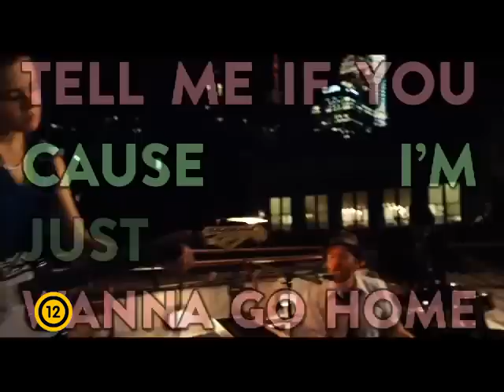Szerelemre hangszerelve (12) Lyric Video #1_ Keira Knightley_Tell Me If You Wanna Go Home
Július 24-től a mozikban!

Greta (Keira Knightley) és barátja, Dave (Adam Levine) a főiskola óta járnak, és közös szerzői a daloknak, melyekkel a férfi fellép. Amikor egy komoly kiadó szerződést kínál Dave-nek, New Yorkba költöznek, csakhogy a frissen szerzett dicsőség hamar a férfi fejébe száll, és szakít Gretával. A veszteségtől még kóválygó lány sorsa akkor fordul jobbra, amikor Dan (Mark Ruffalo), a levitézlett ex-lemez kiadó vezető egyik este meghallja énekelni egy kis East Village-i színpadon, és azonnal felismeri Greta nyers, átütő tehetségét. A véletlenszerű találkozásból egy kölcsönösen sorsfordító kapcsolat elbűvölő portéja formálódik ki, melynek hangkulisszáját a nyári fényben fürdő New York adja.

A Szerelemre hangszerelve főszerepeiben olyan sztárok jutalomjátékát láthatjuk, mint Keira Knightley, Mark Ruffalo, Adam Levine (Maroon 5), Hailee Steinfeld és Mos Def. John Carney, az Egyszer rendezőjének új filmje lelkesítő komédia, melyben két elveszett lélek találkozásából csodálatos zene születik.

A Szerelemre hangszerelve romantikus film július 24-től látható a hazai mozikban! Forgalmazza az A Company Hungary. A film a korhatár besorolás alapján 12 éven aluliaknak nem ajánlott!